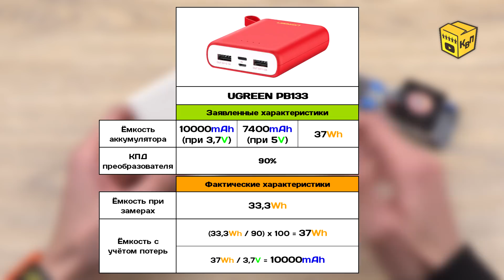📦 Повербанк UGREEN PB133 на 10000mAh - Простой и честный повербанк с АлиЭкспресс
📣 Наконец-то и до повербанков UGREEN дошла очередь! Первой наши тесты пройдёт самая младшая и простая модель UGREEN Power Bank PB133. Это компактный повербанк созданный на основе Li-Po аккумулятора ёмкостью в 37Вт.ч или 10000мАч при 3.7В. Данное портативное зарядное устройство поддерживает лишь обычную зарядку напряжением в 5В, и способен заряжать 2 устройства одновременно. В общем - все подробности в видео!

⏰ Временное оглавление:
00:14 Распаковка повербанка UGREEN PB133.
00:49 Комплектация повербанка UGREEN PB133.
00:59 Обзор повербанка UGREEN PB133.
02:32 Характеристики повербанка UGREEN PB133
03:50 Замер мощности повербанка.
05:24 Теория подсчёта ёмкости повербанка.
07:26 Замер ёмкости повербанка.
08:34 Как рассчитать число зарядок от повербанка.
09:45 Итоги и выводы.

📏 Характеристики:
Материал корпуса: Пластик.
Размер повербанка: 90х64х22мм
Вес повербанка: 188г.
Ёмкость повербанка: 10000мАч при 3.7В  (37Втч).
Эффективная ёмкость: 33,3Втч.
Максимальная мощность: 2.4А.
Индикация: 4 белых LED индикатора.